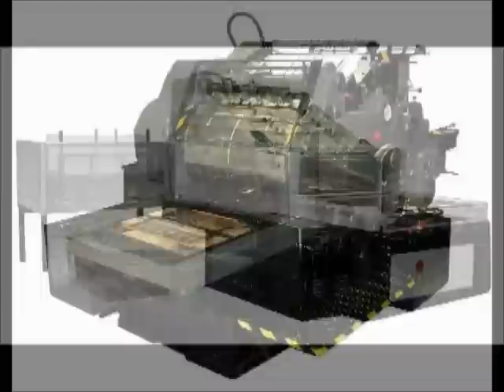Maximum intro.wmv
Pressworks MAXimum Intro